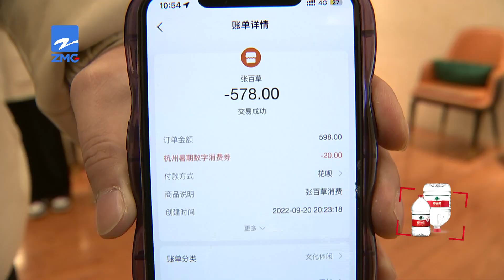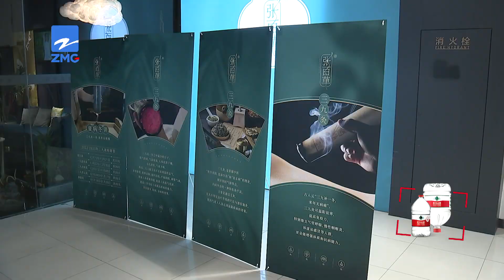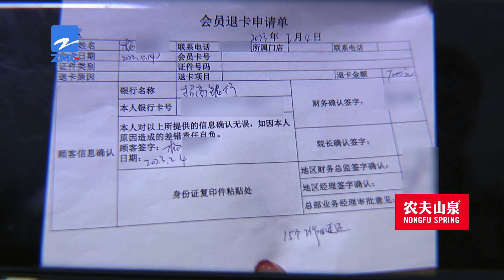【1818黄金眼】开始觉得挺划算，“被攻陷”后后悔了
杨女士反映，她去一家养生店按摩，被推荐了一个598元的脸部套餐，体验套餐时，店员又推销，她又花了8400元，买了20次脸部护理项目，可才去两次，就萌生了退款的念头。

新闻标签：